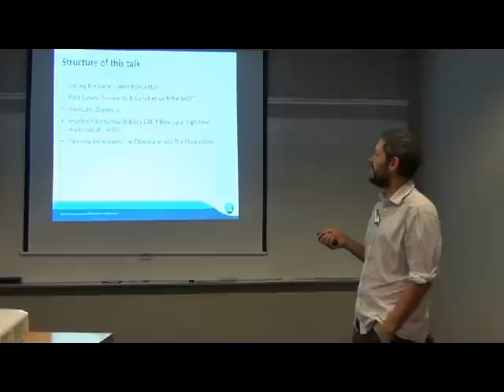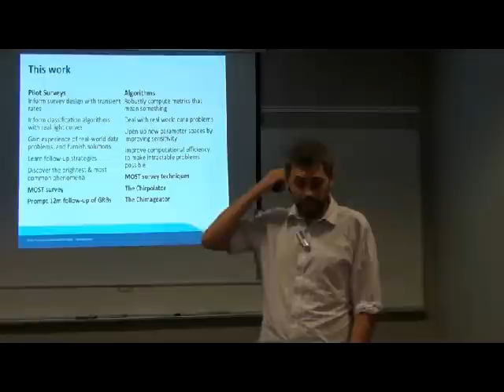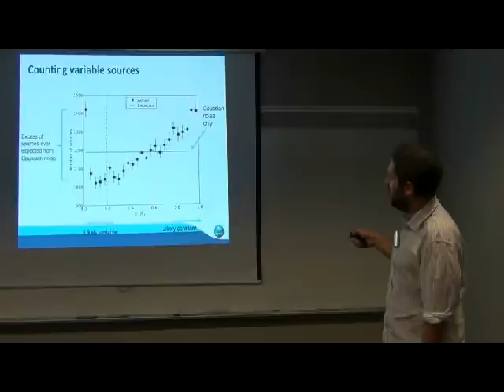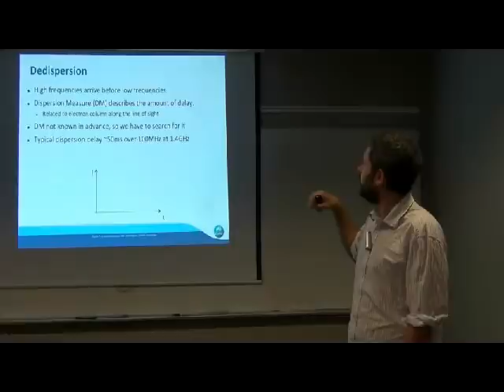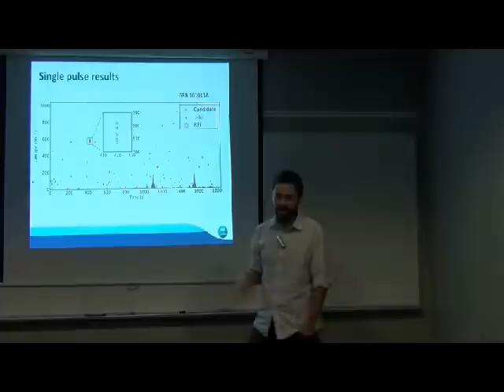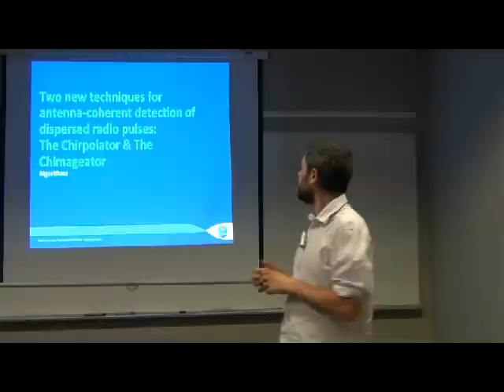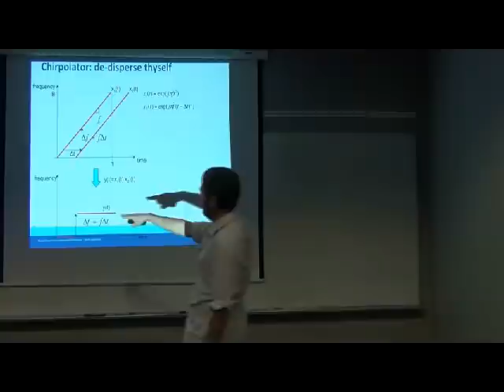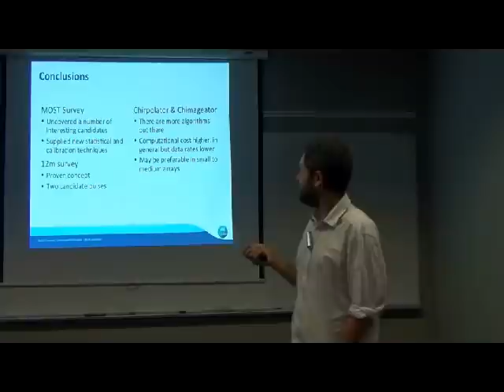Radio Transients: Surveys & Techniques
Dr Keith Bannister did his PhD under the supervision of Professor Bryan Gaensler at the Sydney Institute for Astronomy, headquarters of CAASTRO, the ARC Centre of Excellence for All-sky Astrophysics.

Publications:
(1) Bannister, K., Cornwell, T.J. "Two efficient, new techniques for detecting dispersed radio pulses with interferometers: the Chirpolator and the Chimageator" in The Astrophysical Journal Supplement Series, Volume 196, Page 16
(2) Bannister, K.W., Murphy, T., Gaensler, B.M., Hunstead, R.W., Chatterjee, S. "A 22-yr southern sky survey for transient and variable radio sources using the Molonglo Observatory Synthesis Telescope" in Monthly Notices of the Royal Astronomical Society, Volume 412, Page 634

This seminar was recorded at Curtin University, Perth, on 8 March 2012.

Video production: Dr Wiebke Ebeling, CAASTRO Education & Outreach Coordinator